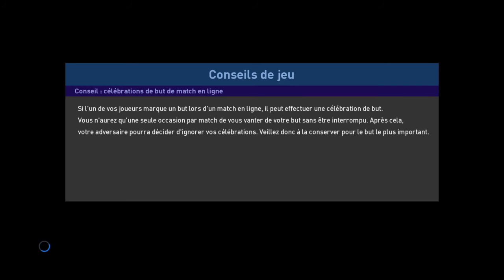Parlons de la chaine